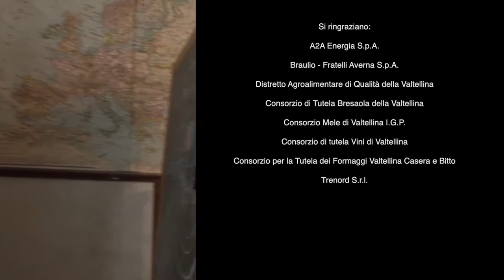Teglio - Paese Antico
Teglio - Nel cuore della Valtellina
Distrutto e costruito per ben tre volte, il Castello di Teglio con la sua maestosa Torre è dal tempo degli antichi romani al centro della Valtellina, arcigno protagonista di battaglie cavalleresche.
Consigliato, soprattutto per chi ama le vertigini, la torre a pianta quadrata offre una vista panoramica mozzafiato.
Imperdibile, per la vista, per la pineta, per la storia!